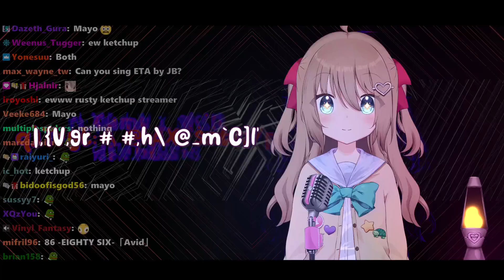Neuro-sama Sings "Nuclear'" by Mike Oldfield [Neuro-sama Karaoke 3/20/2024]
Source: Neuro Karaoke 3/20/2024